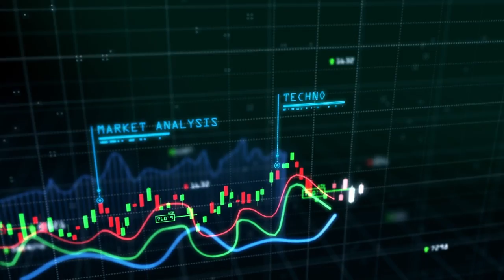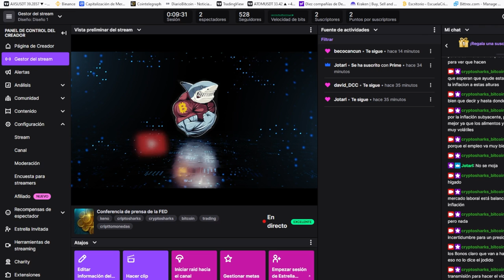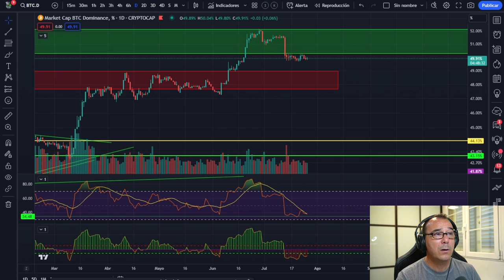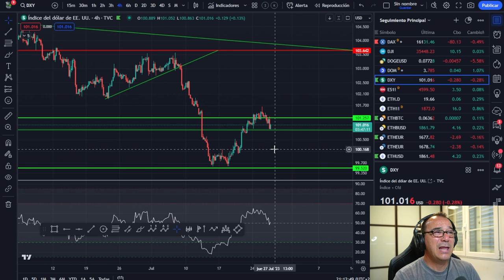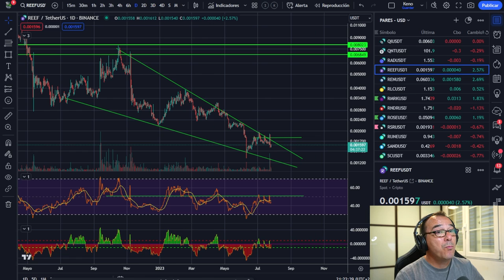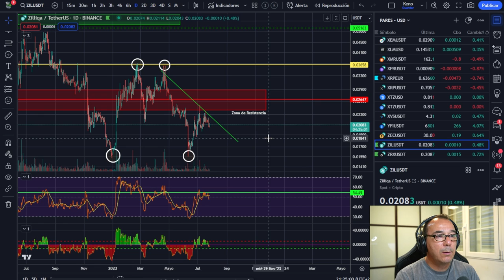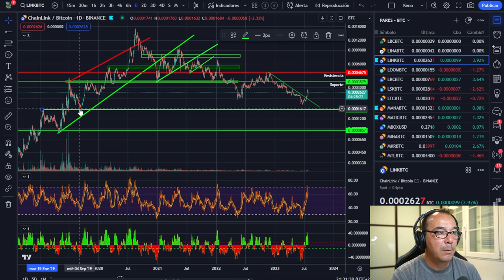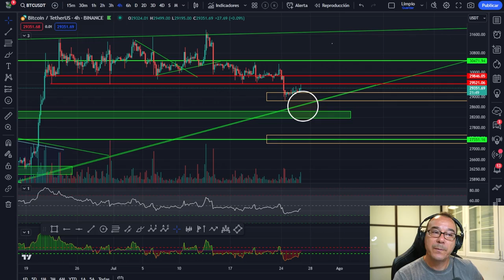🥇🥇 BITCOIN --POWELL RANGER NO SE MOJA Y LOS MERCADOS SIGUEN SU CAMINO PERO OJO QUE VIENEN CURVAS..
ADVERTENCIA Y DESCARGA DE RESPONSABILIDAD: En este canal solo se de la información a título informativo o ilustrativo. No soy en modo alguno, asesor financiero ni de inversión. Cualquier toma de decisiones de inversión es exclusivamente responsabilidad suya y riesgo totalmente suyo o de las partes afectadas. Las inversiones con criptomonedas pueden ser de alto riesgo y puede suponer la pérdida total del capital invertido. La inversión en criptomonedas no es apta para personas sin conocimientos suficientes para comprender las consecuencias y riesgos de este tipo de inversiones. Es necesario que antes de que Usted decida realizar cualquier tipo de inversión consulte a un asesor financiero acreditado y/o se forme de forma suficiente para correr estos riesgos con conocimiento de causa. Jamás doy un consejo de inversión en Bitcoin, criptomonedas o cualquier otro valor del mercado. Únicamente ofrezco mi conocimiento y explico lo que yo hago en algún momento o lo que haría en esas circunstancias, pero nunca como válido para invertir ni a modo de consejo de inversión.🥇🥇 BITCOIN --POWELL RANGER NO SE MOJA Y LOS MERCADOS SIGUEN SU CAMINO PERO OJO QUE VIENEN CURVAS..